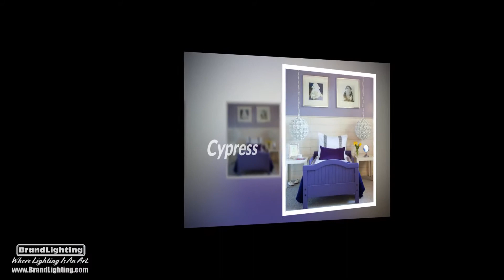2019 New Designer Lighting Introductions from Crystorama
With five decades of design experience, Crystorama has created and curated the most stunning light fixtures in the industry. While Cystorama always aims to provide functional light fixtures, each lighting element is also on trend and a piece of art on its own. Eye-catching and intricate or simple and modern, Crystorama Lighting does it all.

This year's new introductions from Crystorama are a favorite among our designer and architect clients around the world. Elegant and sophisticated lighting designs for around the home are the hallmark of this years collections. Find more about the Cystorama Lighting Collection

Established in 1983 by Henry Blum, Brand Lighting has become a nationally recognized retailer for both residential and commercial lighting solutions. Our goal is simple, provide you with exceptional pre and post sales support to ensure you get just the right light.

Whether you’re a seasoned trade professional or a first-time lighting enthusiast, our team of lighting experts can help with every stage of your lighting project.